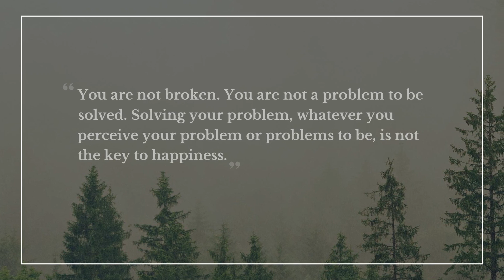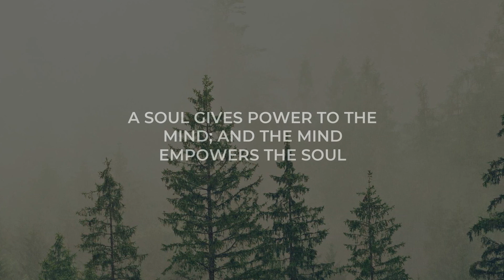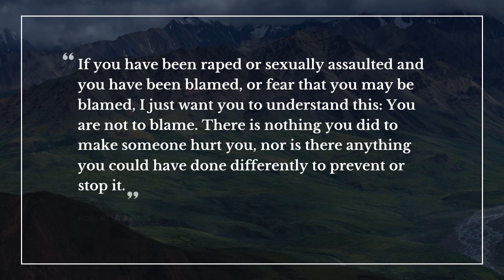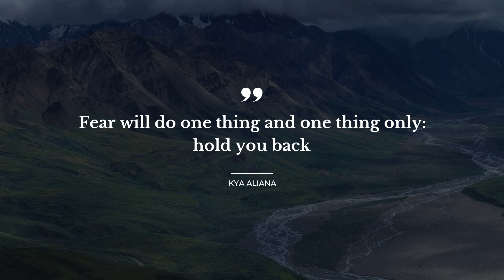TOP 15 Quotes about Empowering | Inspirational Quotes | Amazing Quotes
Learn 15 best quotes about Empowering compiled by Daily Quotes brainies. This video contains quotes by such famous people and characters as Terry Brooks, Paul F. Davis, Kya Aliana.

Daily Quotes is your essential guide to the soul captivaning wisdom. Each of the outstanding quotes about Empowering in this video will change your ways of living and thinking by changing your attitude towards Empowering. Our crème de la crème quotes will put your mind to work and let you view your everyday life differently.

There's a way to keep your most favorite quotes about Empowering from this video: you can copy them from its description and paste into your Skype / Instagram / WhatsApp / Facebook / Tinder / Snapchat status bar to share your worldview.

Top 15 most important life quotes about Empowering:

1) Who would you be but who you are?
 ― Terry Brooks

2) I have come to believe over and over again that what is most important to me must be spoken, made verbal and shared, even at the risk of having it bruised or misunderstood.
 ― Audre Lorde

3) Leave your excuses and live your dreams!
 ― Paul F. Davis

4) You are not broken. You are not a problem to be solved. Solving your problem, whatever you perceive your problem or problems to be, is not the key to happiness.
 ― Golda Poretsky

5) A mother does not become pregnant in order to provide employment to medical people. Giving birth is an ecstatic jubilant adventure not available to males. It is a woman's crowning creative experience of a lifetime.
 ― John Stevenson

6) A soul gives power to the mind; and the mind empowers the soul
 ― Jeremy Aldana

7) She did not know where her home was anymore, and this idea didn’t frighten her like it should. - Bohemian Grove
 ― T.M. Williams

8) No Blame: The most liberating and empowering day of my life was the day I freed myself from my own self-destructive nonsense.
 ― Steve Maraboli

9) Insecurity is normal. Count on it.
 ― Patricia Ryan Madson

10) We gotta start teaching our daughters to be somebodies instead of somebody's.
 ― Kifah Shah

11) Enjoy your dreams and empower others to live theirs.
 ― Joseph Ash

12) Live life with passion from our hearts and believe. Let love be the reason and purpose of life
 ― Jerrycel Verlinden

13) I studied calculus for the first time, which to me was an amazingly empowering experience which I could really see how you could understand all sorts of things, and I decided that chemistry and biology just had too much memory for me to be interested. Physics was very easy.
 ― Marshall Nicholas Rosenbluth

14) If you have been raped or sexually assaulted and you have been blamed, or fear that you may be blamed, I just want you to understand this: You are not to blame. There is nothing you did to make someone hurt you, nor is there anything you could have done differently to prevent or stop it.
 ― Robert Uttaro

15) Fear will do one thing and one thing only: hold you back
 ― Kya Aliana

On Daily Quotes you will discover an ever growing collection of quotes for any occasion from famous people and characters, quotes for your day-to-day experiences and quotes tops compiled by our smart team.

Our inspiring quotes include not just wise words from real life thinkers, artists, writers, poets, or businessmen. On Daily quotes you will come across quotes from all of your favorite books.

What's your favorite quote from the video? Have anything better to say about Empowering? We wait for your quotes in the comments.